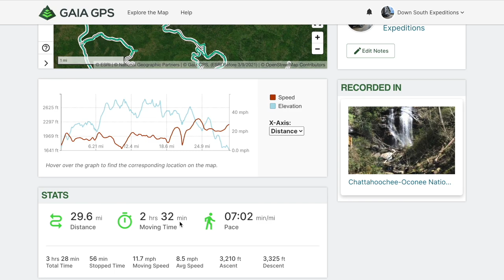Overlanding Oconee State Park and first night in the roof top tent!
This weekend Kaleb and I took off on a whim to get away and enjoy the outdoors. The Oconee State Park is full of trails to explore and some of the most majestic waterfalls in the state.
The Body Amor Rooftop tent was an awesome investment and really made the setup and teardown process of camp so much easier!

To follow our route here is the Gaia GPS linked below!

We hope to get on the Georgia Traverse soon and see what it offers as a 500-mile journey is sure to be a blast.

What I use on the trail

Smitty Built Air compressor

ARB Air Gauge

Gazelle T4 Overland Edition Tent

Coleman Two Burner stove

Goal Zero yeti 200x

Plano Sportsman Trunk

Teton Sleeping Bag

Teton Sleeping Cot

Teton Sleeping Pad

Traction Boards

Gear ties

5 Gal water tank

Buddy Heater

Camera Gear

Shure Iphone microphone

Jobi Gorillapod

Accessories For Ford Ranger

Tailgate embossed Letters

Bed Rack Shovel Mount